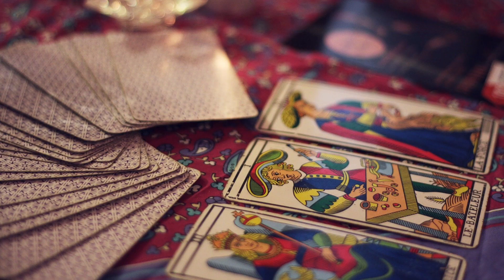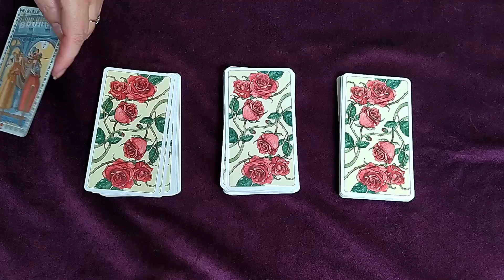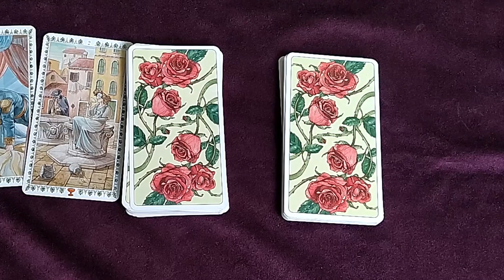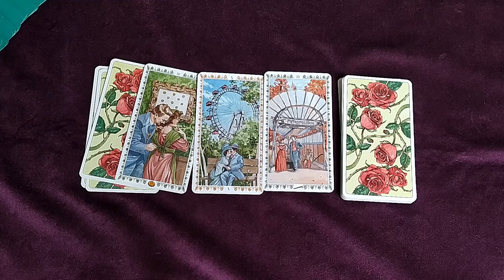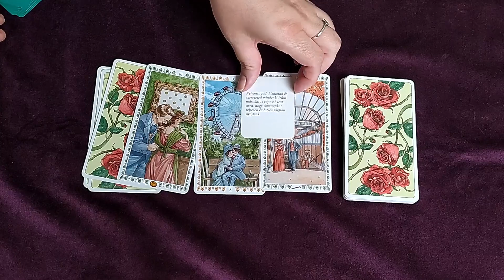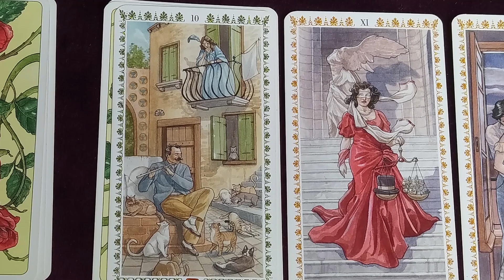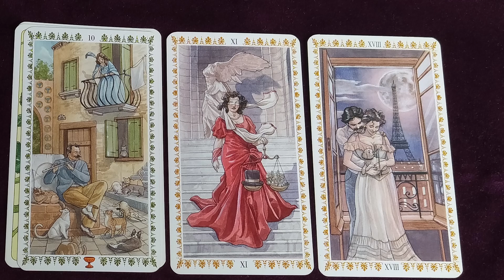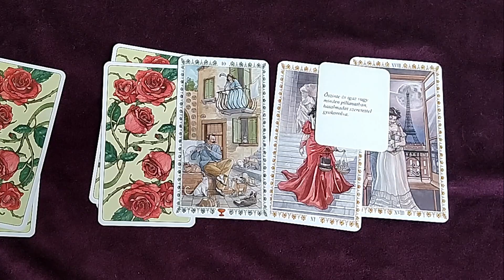Mit tehetsz azért, hogy legyen párkapcsolatod? Három pakli közül választhatsz! Sok sikert kívánok.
Chapters:
00:00 - Ugrás a videó elejére
02:23 - Az 1-es lap
04:42 - A 2-es lap
06:59 - A 3-as lap